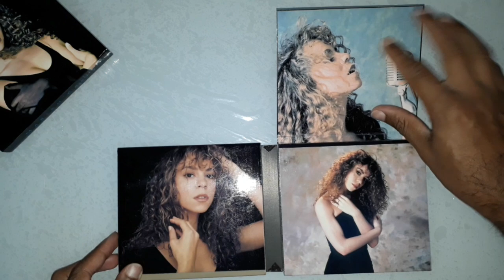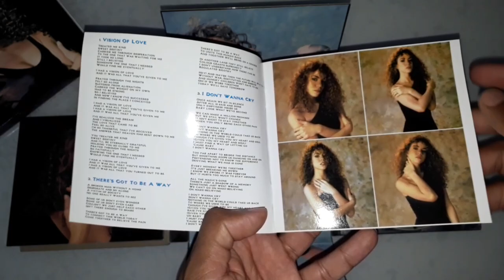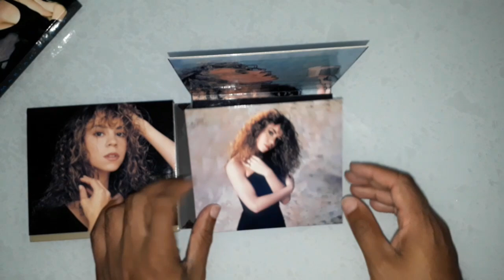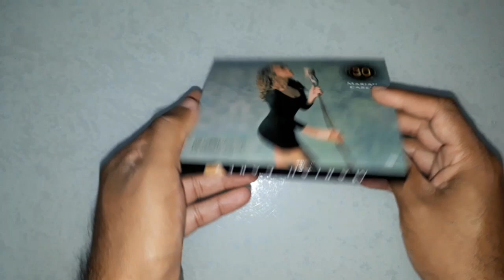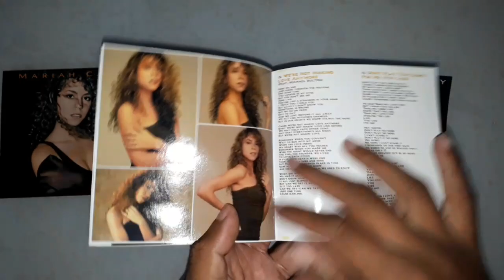Mariah carey cd dvd 30th anniversary